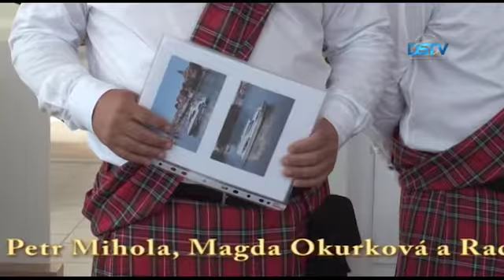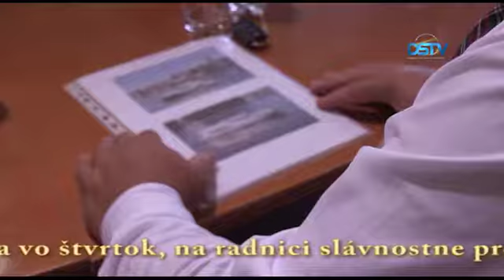Krátke správy – 17. 8. 2017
Transfúzna stanica dunajskostredskej nemocnice v letných mesiacoch zápasí s nedostatkom darcov krvi; diaľkoví plavci dunajskostredského klubu zimného plávania Sportfanatic sa chystajú na preplávanie Lochnesského jazera; tradičného letného detského futbalového tábora DAC sa v troch turnusoch zúčastnilo 150 detí – nasledujú krátke správy.